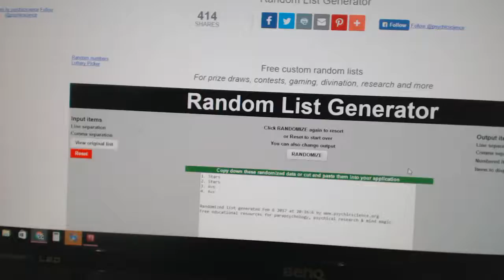Multi Randoms - C&C 6938